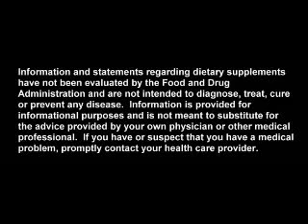Mangosteen _ The Science __ The X-Factor.mp4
See the science and the effect of the Mangosteen and Xango